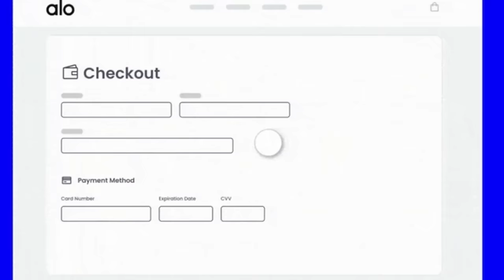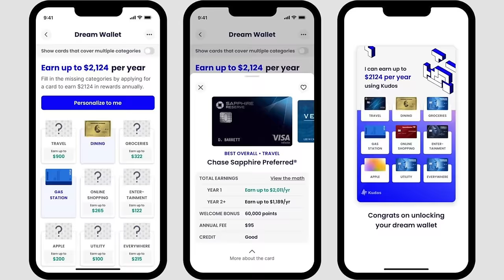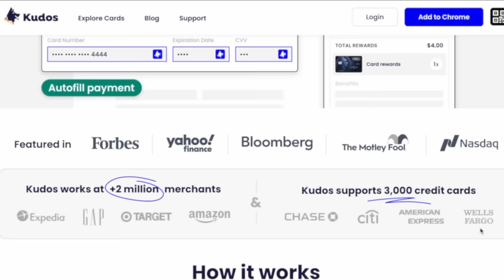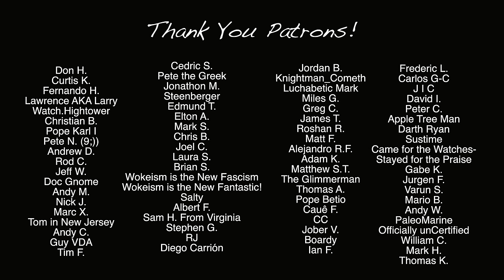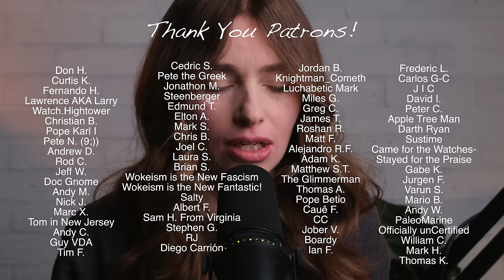6 "Watch Rules" You Should Just IGNORE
Use code “BRITT” and earn $20.00 after your first eligible purchase!

Here are some dumb watch buying and watch wearing "rules" that I think watch lovers should just forget about! Wear your Rolex Submariner to black tie! Wear your Omega Seamaster to a formal occasion! WHO CARES? Buy whatever size you like! And most of all - just have fun with it. There are no rules - they're all made up and fake. But I will say, wearing your bracelet a wee bit too loose isn't just a faux pas, you could actually be doing damage to your bracelet - so watch out for that one!

TIME STAMPS:
0:00-0:25 - Intro
0:26-1:30 - You Should Always Wear on your Left Wrist
1:31-2:30 - Don't Wear Your Bracelet Loose
2:31-3:30 - Never Buy Diamonds / Gem Set
3:31-5:14 - Thank You Kudos
5:15-6:10 - You Shouldn't Wear a Watch in Black Tie
6:11-8:15 - You Can't Wear a Sports Watch in Black Tie
8:16-10:14 - Certain Sizes are "Mens Sizes" & "Womens Sizes"
10:15-10:37 - Outro
10:38-11:2 - Patrons are the BEST!